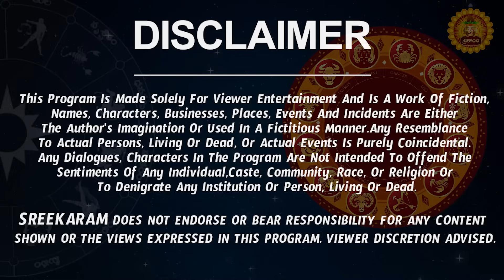శని చక్రం తిప్పబోతున్నాడు | Makara Rasi Phalalu 2023 | Capricorn Horoscope 2023 | Makara Rashi 2023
శని చక్రం తిప్పబోతున్నాడు | Makara Rasi Phalalu 2023 | Capricorn Horoscope 2023 | Makara Rashi 2023 | Sreekaram

Watch Makara Rashi Phalalu 2023 | Makara Rasi 2023 Telugu | Makara Rashi Weekly Horoscope

Here is Capricorn Horoscope 2023 | 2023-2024 Rasi Phalalu | Makara Rasi 2023 To 2024 Telugu

 capricorn horoscope makara rashi 2023 telugu  makara rasi 2023 telugu, shyam prasad astrology, rasi phalalu, makara rashi phalalu 2023, astrology